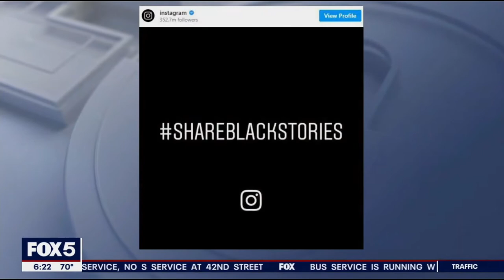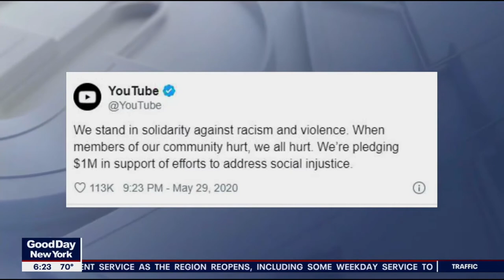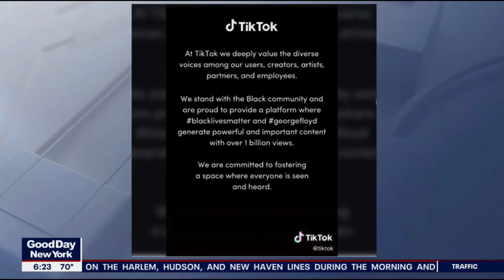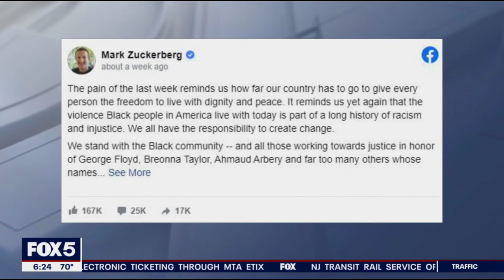How Social Platforms are Responding to the BlackLivesMatter | Shelly Palmer on Fox 5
Shelly Palmer chats with Bianca Peters about how social media platforms are responding to social injustice on Fox 5's Good Day New York. Original Airdate: June 9, 2020